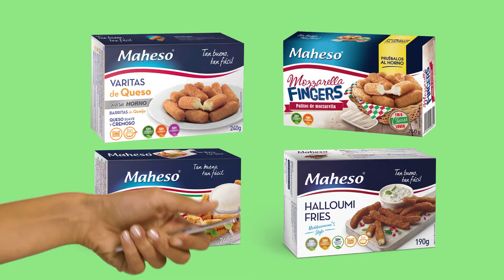Partido, sofá y picoteo. Momento Maheso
Noche de partido y picoteo con fingers de mozzarella y otras delicias de Maheso

Hay partidos y partidazos. Está el partido “del siglo” o el derbi del mes. Sea cual sea, la opción promete si además lo disfrutas en buena compañía desde el sofá de casa y con una buena mesa llena de comida. Porque el plan puede ser todo un “planazo” si lo complementas con un picoteo para saciar el hambre o simplemente “matar al gusanillo”. ¿Qué te parece si esta vez los sorprendes con unos bocaditos diferentes? Olvídate de la pizza y prepara un surtido variado de recetas para picar. Pon a enfriar las bebidas y toma nota de lo fácil que va a ser preparar esta tarde o noche de fútbol.

Nuestra propuesta es ideal para los amantes del queso y del denominado “finger food”, para comer con los dedos. Son nuestras varitas de queso para horno, los mozzarella fingers, y los mozzarella fingers con pomodoro y albahaca, y los halloumi fries. Recetas riquísimas que podrás preparar en pocos minutos antes de que empiece el partido.

Las varitas de queso puedes hacerlas en 8 minutos al horno, o en 2 a la sartén o freidora. Solo tienes que freírlas directamente en abundante aceite caliente (180ºC) 2 o 3 minutos, o calentar el horno a 220ºC y poner el producto en una bandeja a media altura durante 8 o 9 minutos y ya las tendrás listas.

Puedes aprovechar que tienes el horno caliente para preparar también los fingers de mozzarella, o los nuevos fingers de mozzarela con un toque de pomodoro y albahaca. Bájalo esta vez a 200ºC y pon los fingers en una bandeja a media altura. Precisarás solo 7 u 8 minutos de horneado, o incluso menos, si tienes horno de aire. Si prefieres hacerlos a la sartén, puedes freírlos directamente sin descongelar en abundante aceite caliente (180ºC) durante 2 minutos, hasta que estén dorados.

Y completa el surtido de tapas, con una receta un poco más exótica, los nuevos halloumi fries, elaborados con este queso originario de Chipre. Unos bocaditos que puedes preparar también en 2 minutos a la sartén o en 7 u 8 al horno, y que te quedarán crujientes por fuera y con una textura suave y sedosa en el interior.

¿No se te hace la boca agua? Porque el plan, promete.